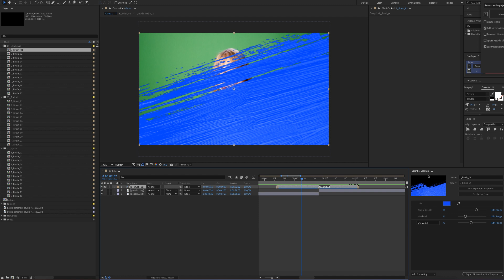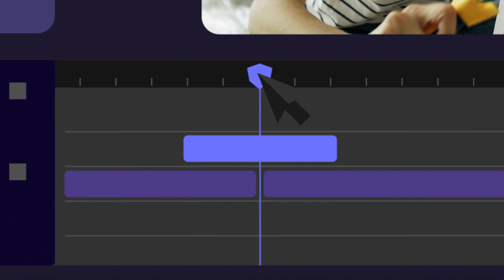Brush Transitions - After Effects Tutorial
Realistic brushes for After Effects